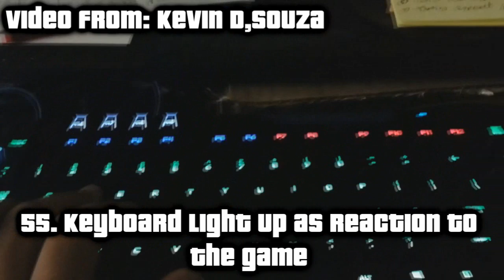81 Details In GTA V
This game has so many small and large details that many sometimes miss.